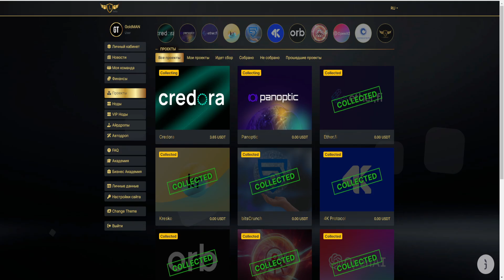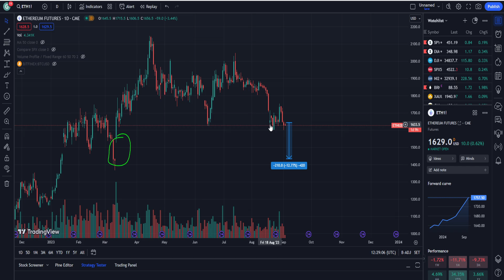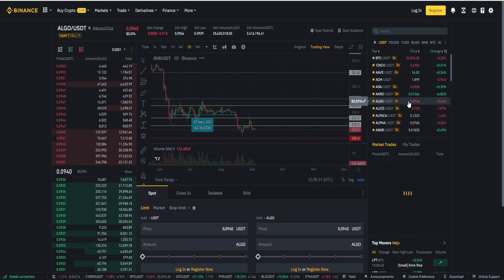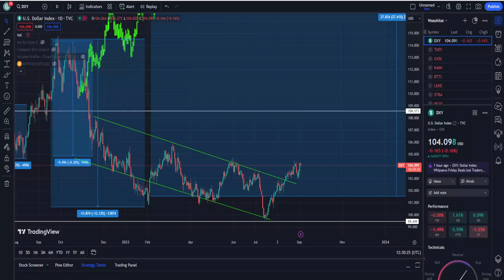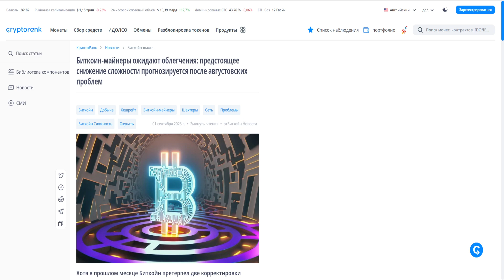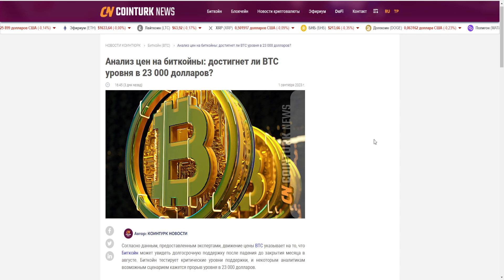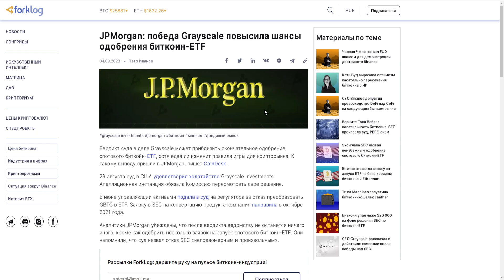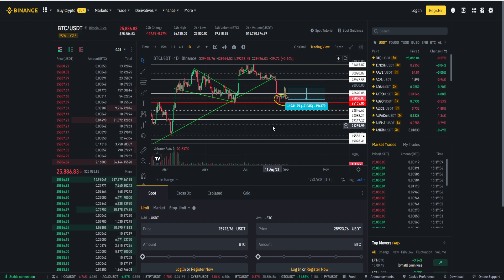МАЙНЕРЫ ПРОДАЮТ СВОЙ БИТКОИН! КАПИТУЛЯЦИЯ СЛАБЫХ РУК НЕИЗБЕЖНА! РАЗЛОКИ ОБВАЛЯТ РЫНОК! ПРОГНОЗ BTC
1. Почему майнеры продают свой Биткоин!?
2. Почему капитуляция слабых рук неизбежна!?
3. Почему разлоки обвалят рынок!?
4. Мой прогноз BTC 2023.